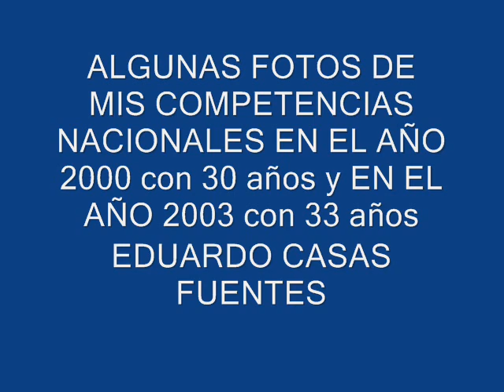Collage Fisicoconstructivismo o Fisicoculturismo